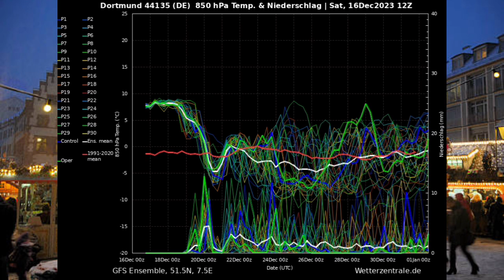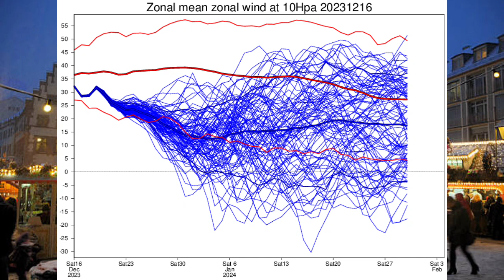KALTLUFTEINBRUCH an WEIHNACHTEN! JAHRESWECHSEL mit viel SCHNEE? Eine Wetterlage mit POTENTIAL!